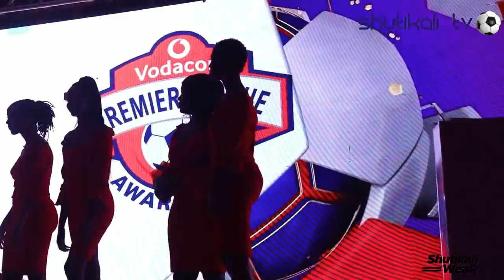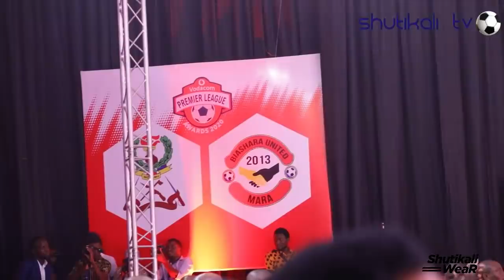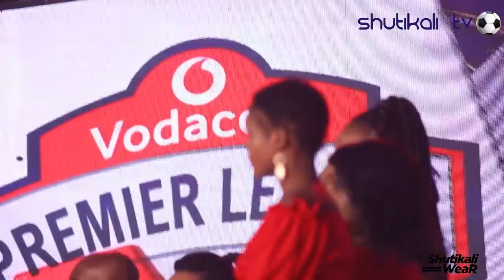Chama Afunika Tuzo za Vodacom Tazama alivyokadhiwa tuzo ya Mchezaji Bora VPL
KIUNGO Mzambia, Clatous Chotta Chama ameshinda tuzo mbili katika sherehe za Tuzo za Ligi Kuu ya Tanzania Bara zilizofanyika usiku wa leo ukumbi wa Mlimani City Jijini Dar es Salaam.
Tuzo hizo ni ya Kiungo Bora aliyokabidhiwa na beki wa zamani wa Simba, Jamhuri Kihwelo ‘Julio’ na Mchezaji Bora aliyekabidhiwa na mgeni rasmi, Waziri wa Nchi Ofisi ya Rais Tawala za Mikoa na Serikali za Mitaa (TAMISEMI), Suleiman Said Jafo.
Chama amechukua Tuzo ya Mchezaji Bora ambayo imempatia donge nono la Sh. Milioni 10 baada ya kuwashinda mabeki Mganda Nicolas Wadada wa Azam FC na Bakari Mwamnyeto wa Coastal Union.
Tuzo ya Kiungo Bora Chama amewashinda Lucas Kikoti wa Namungo FC na Mapinduzi Balama wa Yanga SC) na kuzawadiwa Sh. Milioni 3.